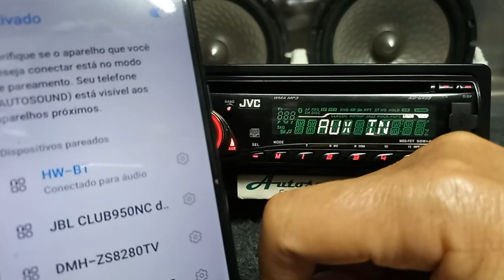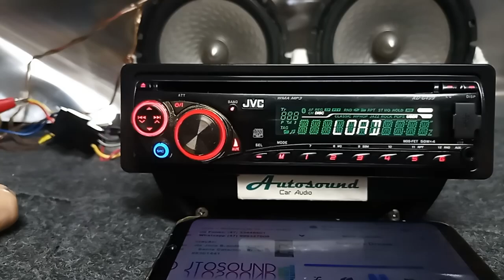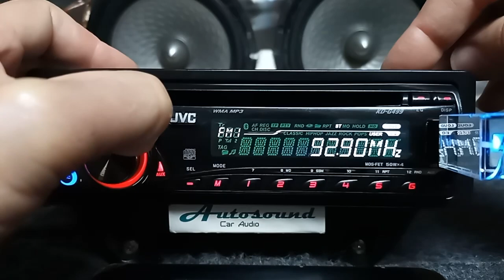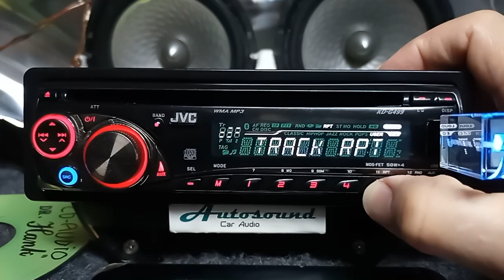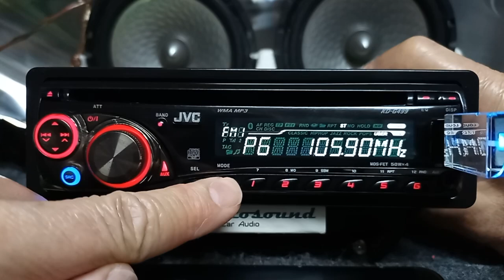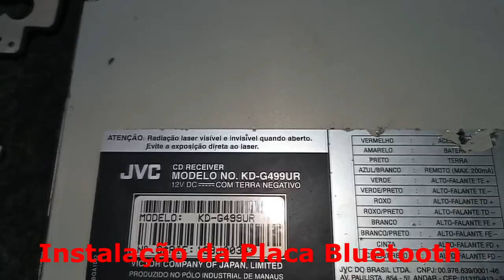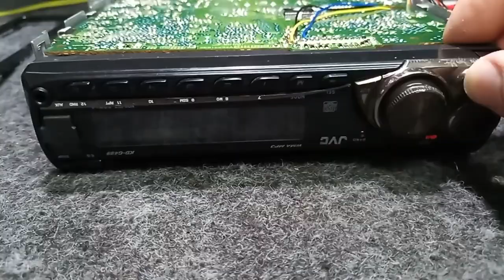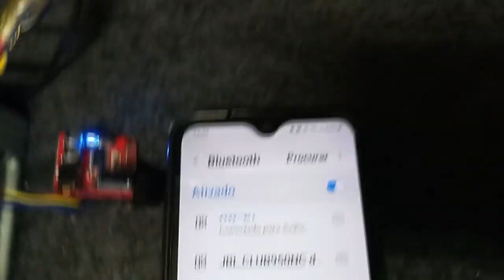⚡JVC KD-G499 Instalação de placa Buetooth interna no aparelho de som via entrada auxiliar.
🌠Algumas caracteristicas:

Fabricado e vendido pela JVC  a partir do ano de 2008 o modelo KD-G499 tem no painel frontal uma entrada USB que permite conexão com diversos dispositivos de áudio.

Conta ainda com rádio AM e FM e reproduz mídias como CD-R, CD-RW, WMA, MP3, WAV.

Saída de potência: 20 W RMS x 4 canais a 4 Z ed 1% de distorção harmônica total+N
Amplificador MOSFET que proporciona mais potência para seus falantes
3 Níveis de equalização;Graves,Médios e Agudos
Botão Giratório
Entrada USB para conexão com diversos dispositivos de áudio digital
Entrada Auxiliar Frontal P2 (Dispositivos de áudio)
Display com Dimmer (Controle de iluminação)
Função SSM (Sequencial Station Mode)
18 memórias de FM e 6 AM
Saída de linha de 2,5V/Saída para Subwoofer
Frente Destacável
Acompanha Controle Remoto
Cor:Preto